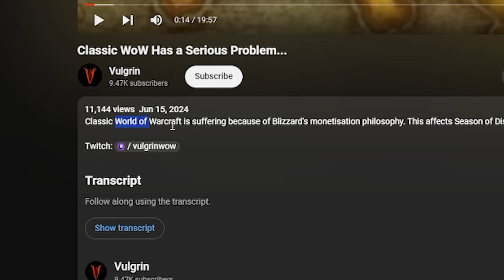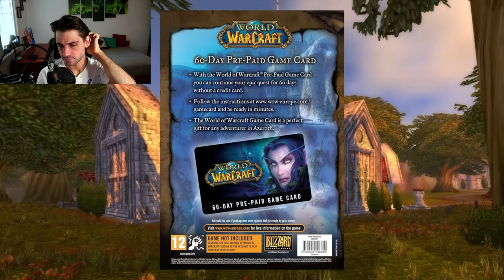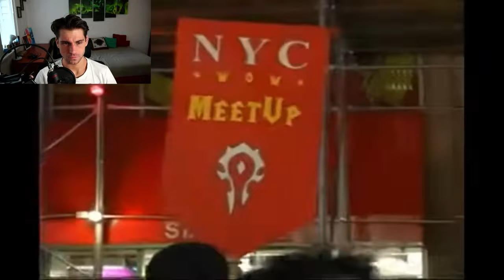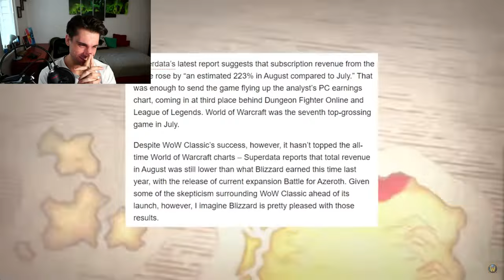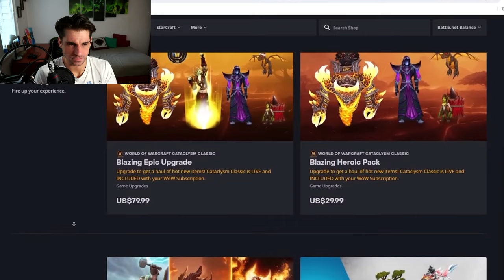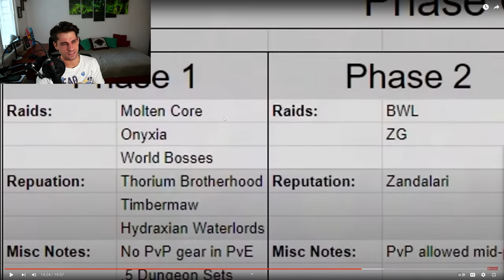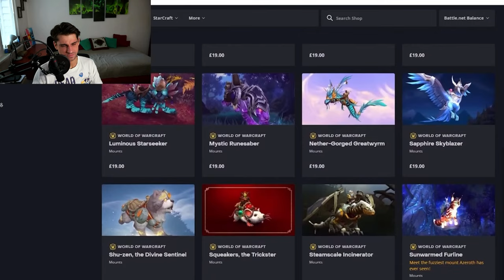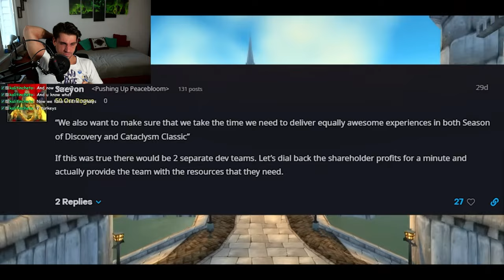THE PROBLEM of Classic WoW!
☝️VLOGS: @Anzhelo
🎮VODs: @AnzheloVods